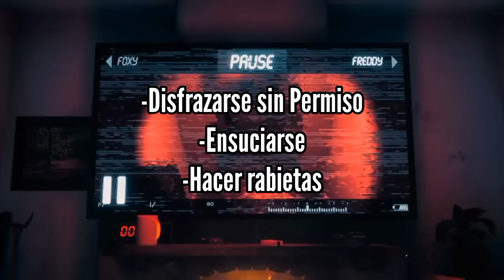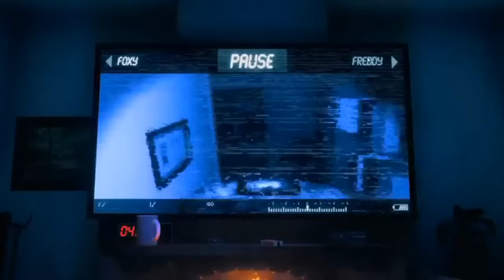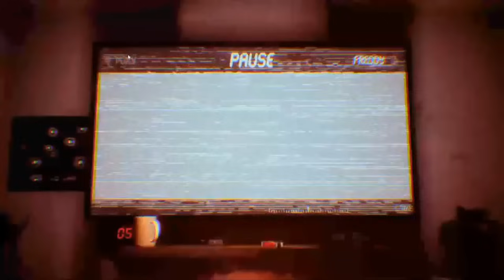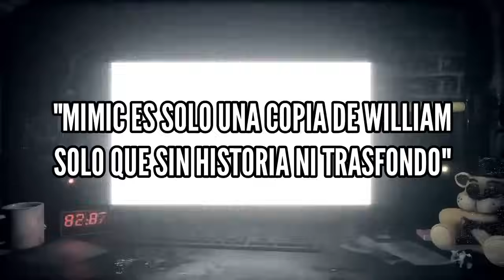FNAF | Mimic es un Buen Personaje pero... ¿¿Fue una Buena Decision?? | Analisis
Bueno amigos finalmente pude traerles un video nuevo despues de tanto tiempo, espero les haya gustado mucho, y los proximos ya no seran taan saturados de Lore, siendo videos mas relajados 👍🏻